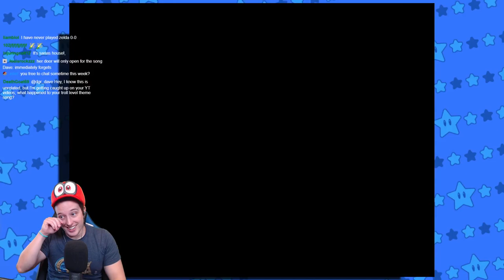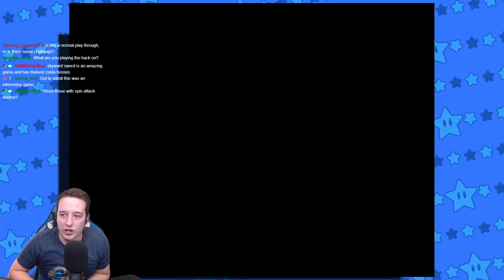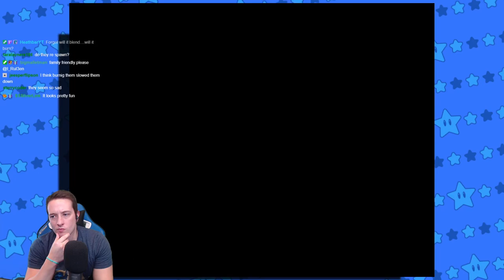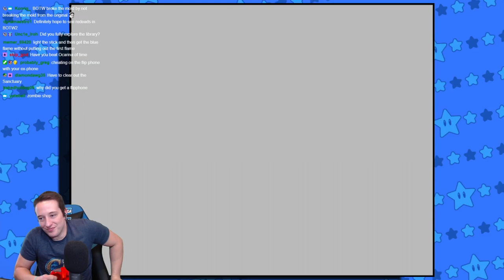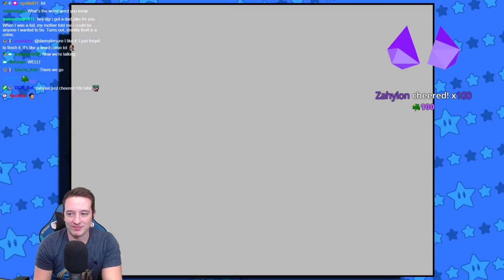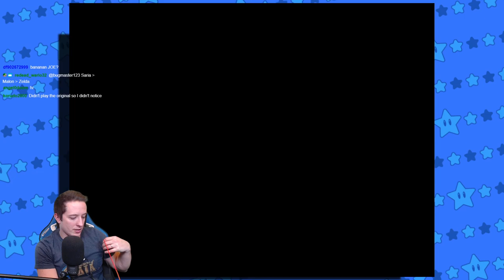The Legend Of Zelda: The Missing Link // DGRchives Full Playthrough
Full playthrough of the Ocarina of Time hack 'The Missing Link' made by Kaze, Zel, and CDi-Fails.